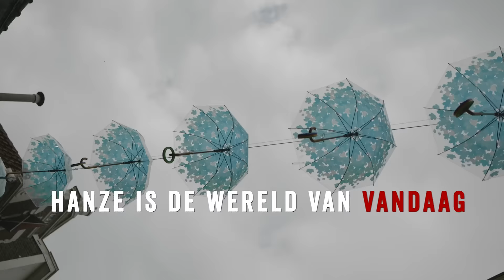Hanzesteden | Ontdek de wereld van vandaag in een historisch decor - Social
"Voel je dat? Deze steden ademen Hanze. Hanze is de wereld van vandaag in een historisch decor!"

Betreed steden vol cultuur en frisse wind,
Hip, trendy en heerlijk historisch!

Credits
tekst: Kenneth Stamp
video: Mak Media

Gemaakt in opdracht van Hanzesteden Marketing - onderdeel van MarketingOost.
Mede mogelijk gemaakt door Provincie Gelderland, Provincie Overijssel en NBTC.